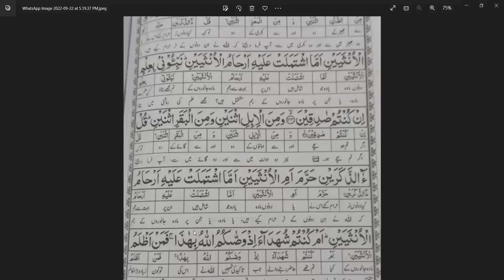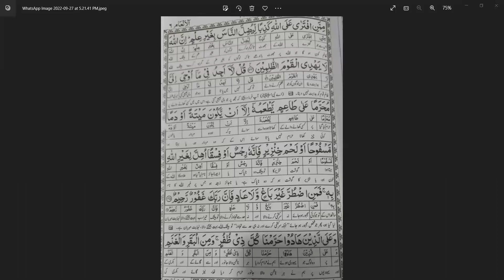Surah Al-Ana'm Lec No:26 Aayah No:143-145 ||سورة الانعام ||Tarjumah and Tafseer||Ask Mufti Muhammad